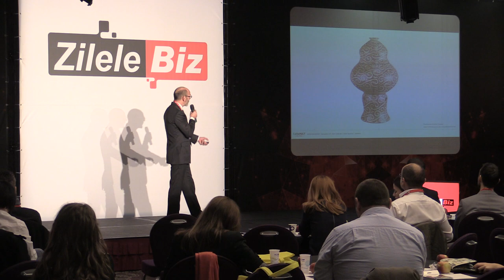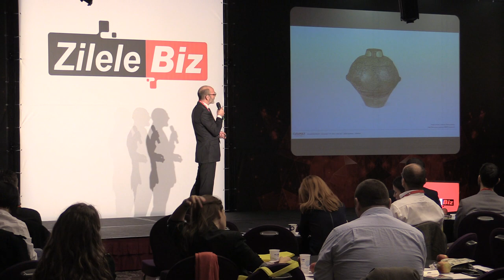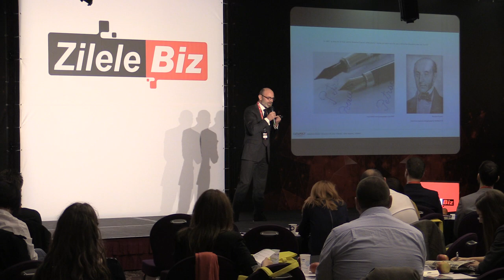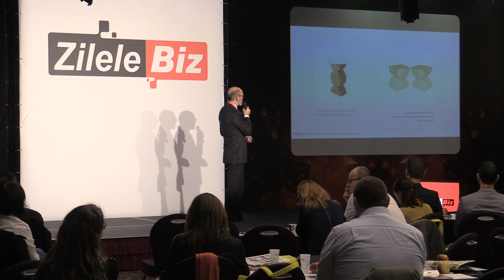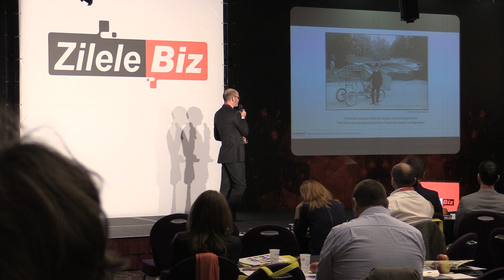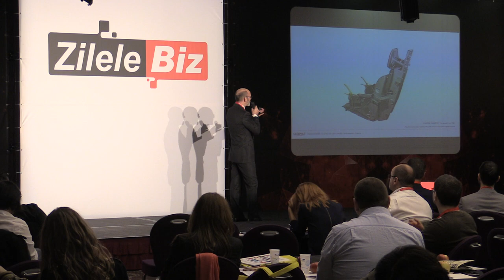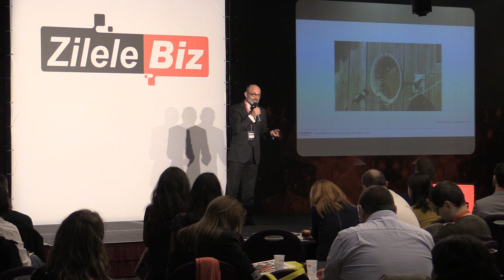1 Catalin Nastasoiu, Creative Director, Catapult Business Disruptors & Corporate Innovators